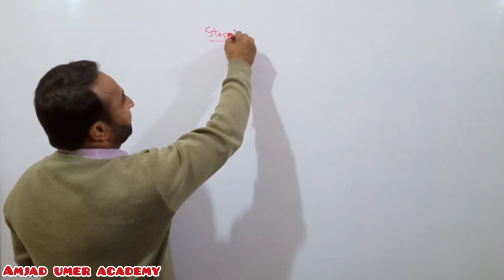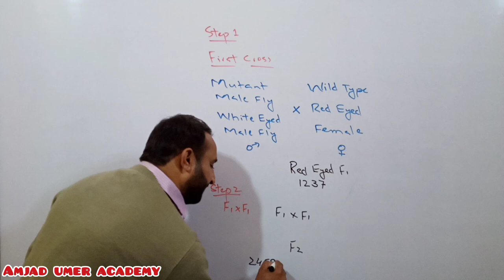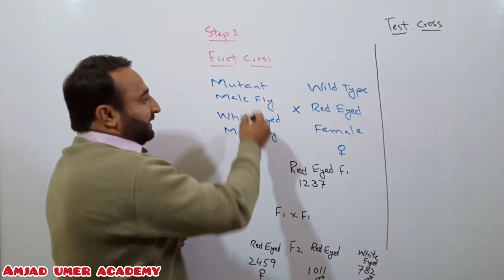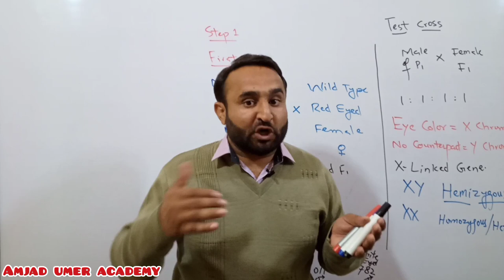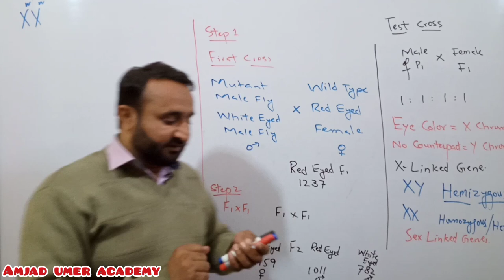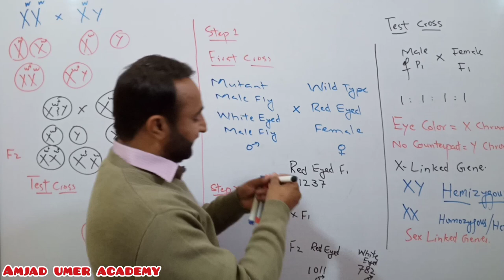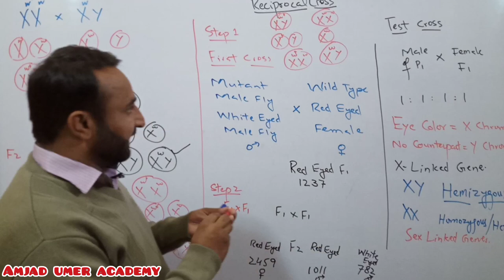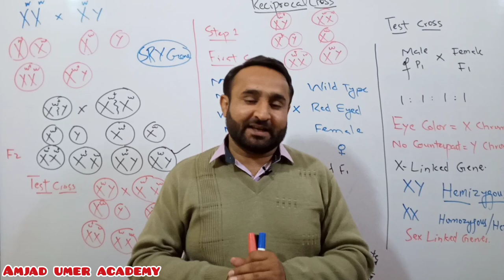Sex Linkage in Drosophila | Thomas Hunt Morgan's Experiments | Variations Genetics Class 12 Biology